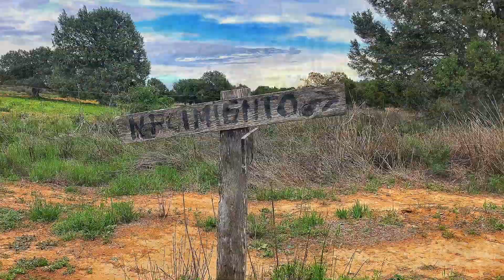Los ZAMPULLONES 💧 Nacimiento del Guadiana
El manantial de los Zampullones, nacimiento en mitad de la llanura, padre de río y madre de laguna, patrimonio natural de la altiplanicie montieleña en el término de Villahermosa.

A unos 900 metros por encima de un mar al que nunca llegarán sus aguas, brota un río de las entrañas de la tierra, entre las fisuras de un banco pétreo ubicado a unos centenares de metros del cauce del Pinilla, a algo más de un kilómetro del desagüe del río en la Laguna Blanca, hija primogénita del Parque Natural de las Lagunas de Ruidera.

Ruideratreasures, hoy 27 de marzo y 21 de mayo de 2018.